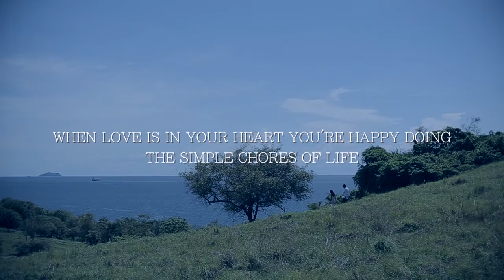kay off test